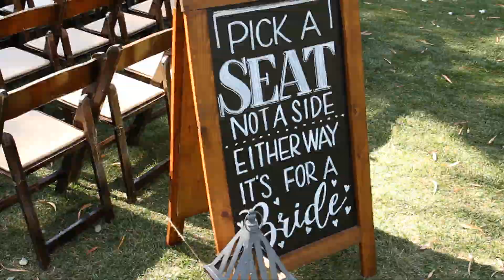The Wedding of Paige & Ashley (Teaser Film)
Galway Downs was the beautiful setting where Paige and Ashley exchanged vows, rings, and their first kiss as a married couple.  Marabate Studios was happy to spend the day with these two amazing people as they celebrated their love.